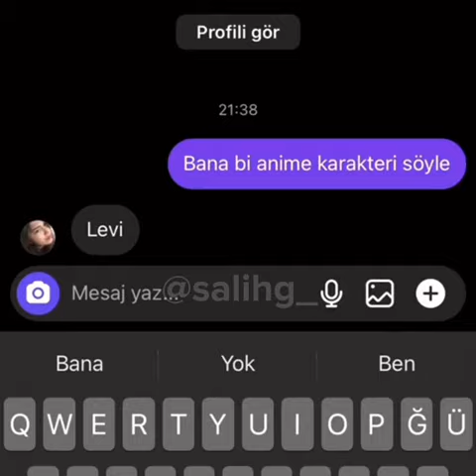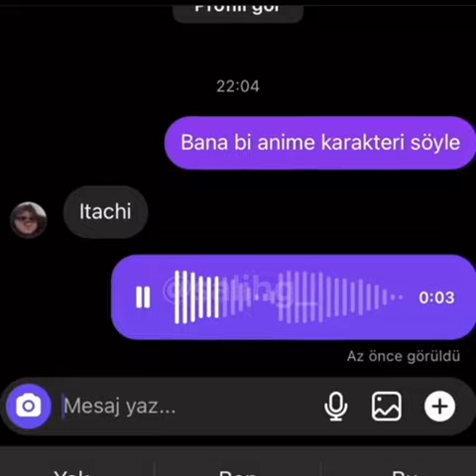Bana Bir Anime Karakteri Söyle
Videodaki tüm sesler bana aittir